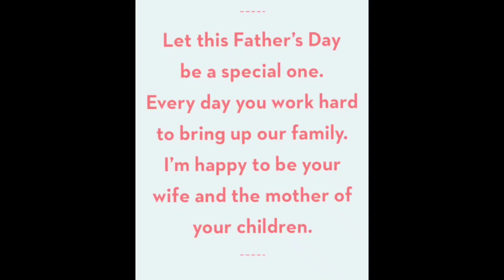Happy Father's Day status/Father's Day special/Heart touching video#Father#Shorts